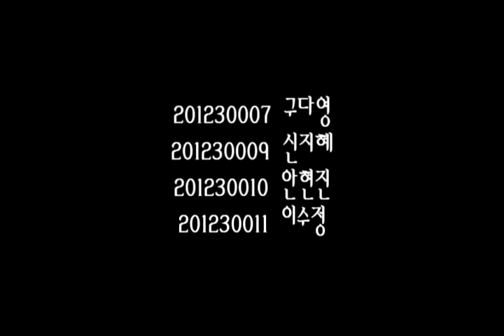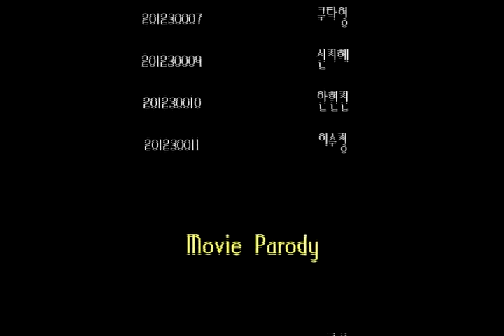Movie Talk - Student Video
Spring 2014 - HIEC 105   Group 5
PKNU